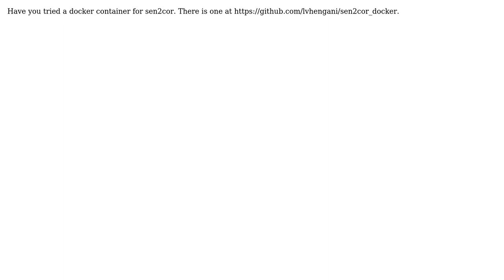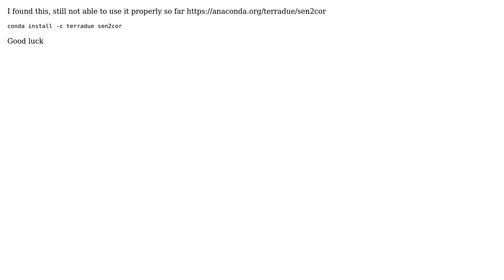GIS: Installing sen2cor on Anaconda 4.4.0 (2 Solutions!!)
GIS: Installing sen2cor on Anaconda 4.4.0

With thanks & praise to God, and with thanks to the many people who have made this project possible! | Content (except music & images) licensed under CC BY-SA | Music | Images & others | With thanks to user user2757128 user mlateb user Boorhin user aldo_tapia and the Stack Exchange Network Trademarks are property of their respective owners. You are responsible for your own actions.